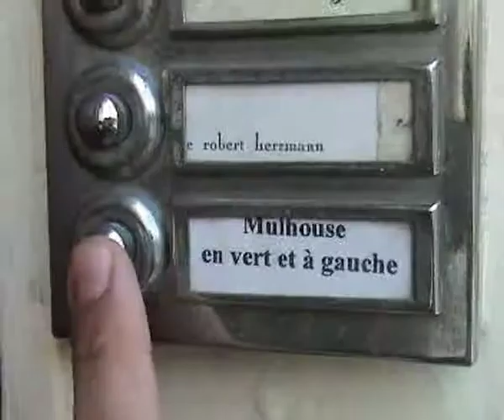06-03-08 | Djamila Sonzogni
interview de Djamila Sonzogni sur AlsaceTV.net